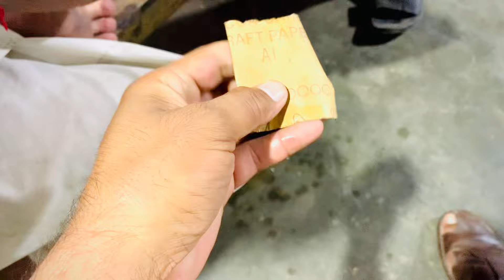car headlight cleaning||1$ car headlight repairing|| 1$ car headlight repairing#mehardanishiqbal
headlight restoration
headlight
how to restore headlights
headlight restoration kit
how to clean headlights
foggy headlights
headlight cleaning
headlights
cleaning headlights
how to clear foggy headlights
car headlights
headlight repair
yellow headlights
headlight restore
how to make headlights clear
easy method for making headlights clear again
how to headlight restoration
yellow headlight restoration
plastic headlight restoration 1$ car headlight repairing headlight restoration
headlight
headlight cleaning
foggy headlights
cleaning headlights
headlight restoration kit
headlights
headlight tab repair
yellow headlight restoration
headlight not working
yellow headlights
restore yellow headlights
headlight restoration toothpaste
restore headlights with toothpaste
car headlight
plastic headlight restoration
faded headlights headlight cleaning
headlight restoration
cleaning headlights
car headlights
foggy headlights
how to clear up headlights
yellow headlights
headlight restoration kit
headlight
headlights
how to clean hazy headlights
how to keep headlights clear
using toothpaste to make your headlights clear
headlight restore headlight
headlight washer
washer
headlights washer
headlight washer
bmw headlight washer
headlight washer bmbmw x1 headlight washer
lexus headlight washer
audi washer headlights
how to use headlight washer
activate headlight washer
headlights audi washer
how to use headlight washer bmw
activate bmw headlight washer
bmw headlight washer tutorial
how to use audi headlight washer
audi washer headlights how to use
headlamp washer

bilah gunj lahore
car headlights